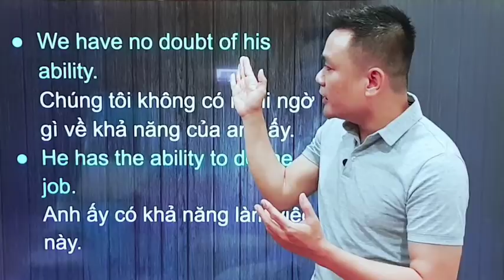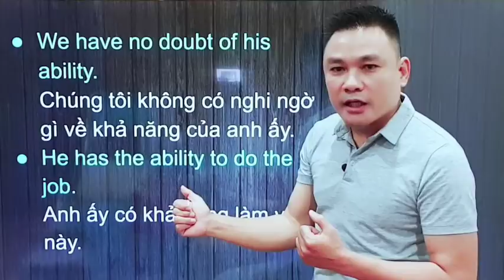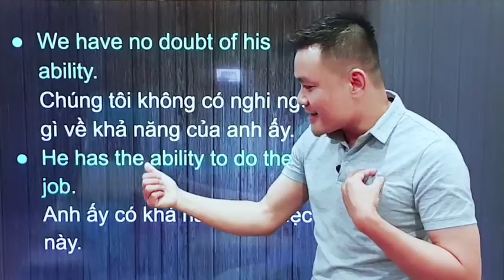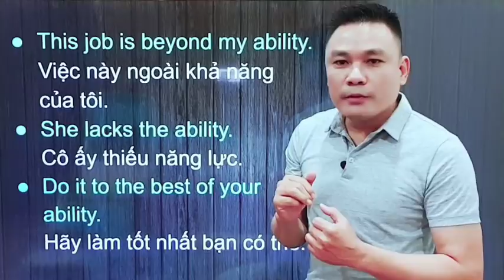Ability - Cách phát âm và cách dùng từ Ability - Thắng Phạm